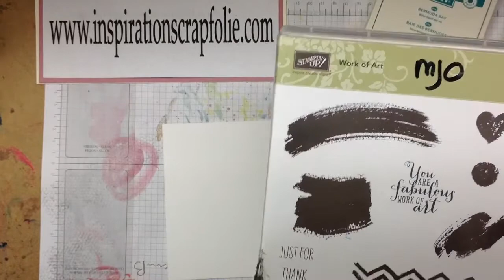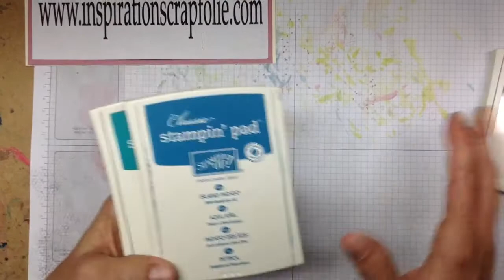Technique: Étamper en donnant un effet aquarelle - Stampin'Up!